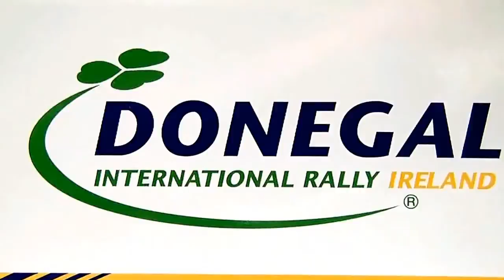Joule Donegal International Rally Winners: Manus Kelly & Donal Barrett - Subaru Impreza WRC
A short video of the winners of the Joule Donegal International Rally 2017: Manus Kelly & Donal Barrett - Subaru Impreza WRC